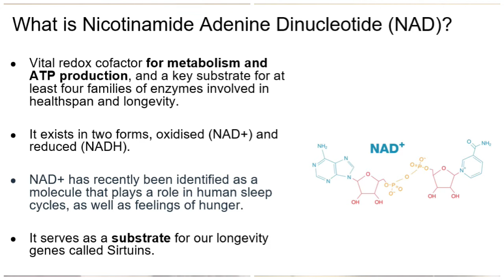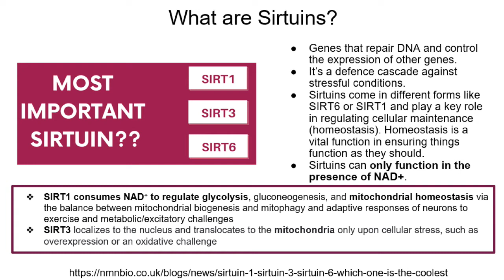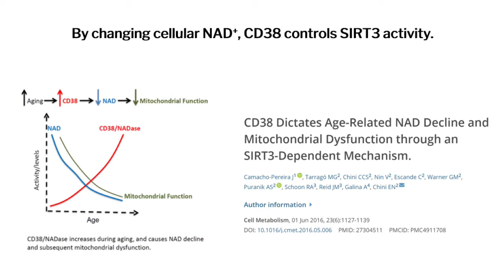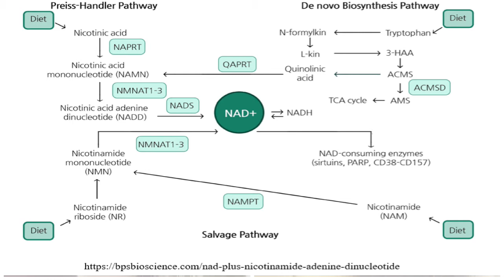A definitive guide to NAD+, NMN and autophagy with Dr. Elena Seranova - Part 1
Welcome to Part 1 of the podcast series with Dr. Seranova, PhD. in Stem Cell Biology and Autophagy!
In this first episode, we discuss NAD+, sirtuins (there are seven of them), factors that negatively impact on our body's NAD+ levels as we age and NAD+ pathways.